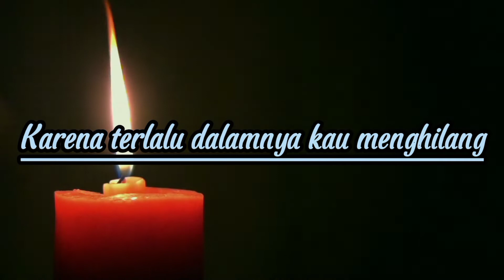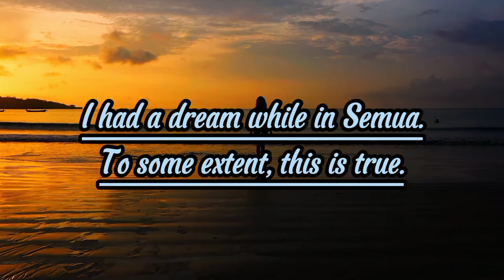PUISI SEDIH KEHIDUPAN - MENYENTUH HATI ❤️ | RINTANGAN HIDUP 🙇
Channel ini berisi video PUISI ala LIFE RECORD yang dikemas dengan cara unik dan menarik untuk ditonton.

Thanks guys sudah berkunjung ke LIFE RECORD, bagikan video ini jika bermanfaat ya guys, dan jangan sungkan untuk bertanya, atau memberikan apresiasi di kolom komentar.